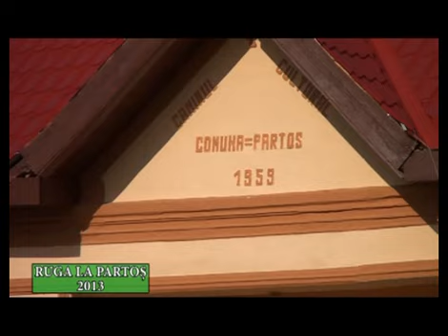RUGA LA PARTOS 2013